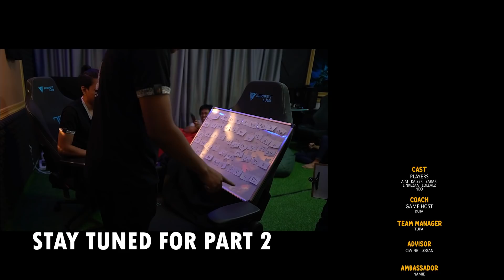GameSantuy : Siapa Guest bersama Team Caracal di Gaming House Melaka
Agak-agak team mana yang bakal menang dalam Episod 1 GameSantuy ini?